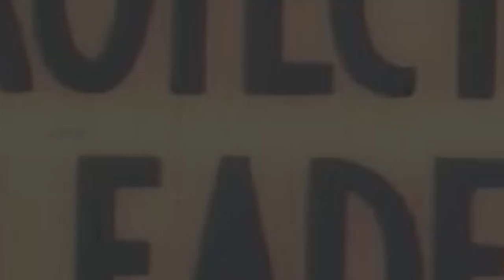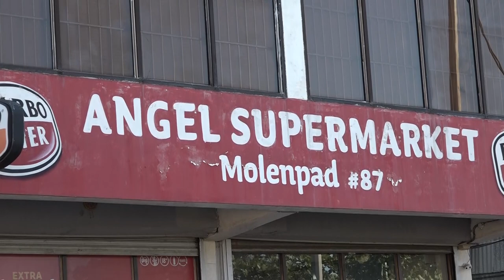IN GEPREK MET ... 18 JANUARI 2023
Gasten:
*Asheesh Doedjan - gezondheidscoach (over voornemen gezonde levensstijl in het nieuwe jaar)
*Chuanrui Wang - DNA-lid VHP (over activiteiten Chinees Nieuwjaar)